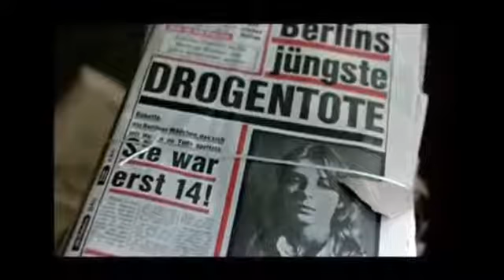DAVID BOWIE-V 2 SCHNEIDER